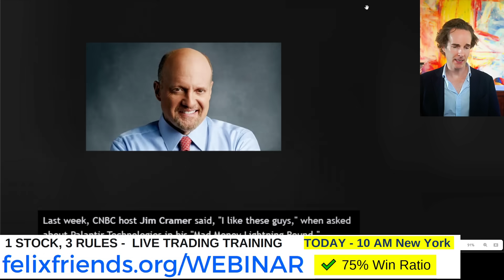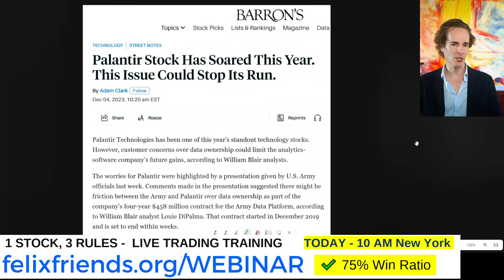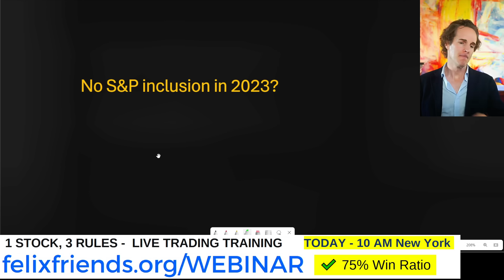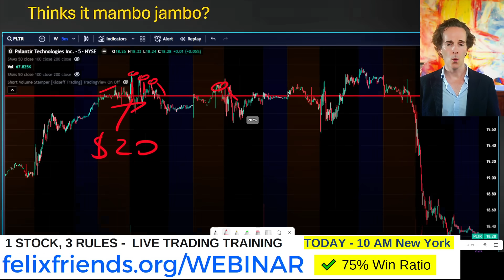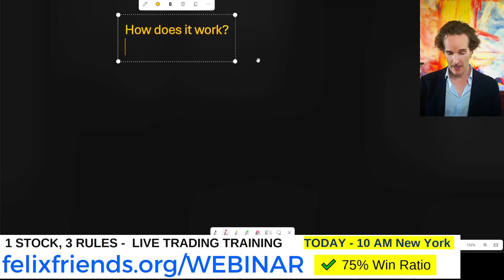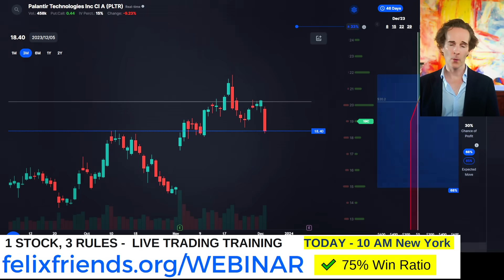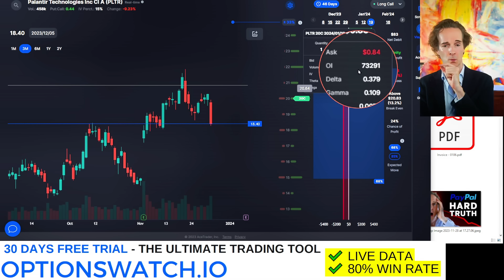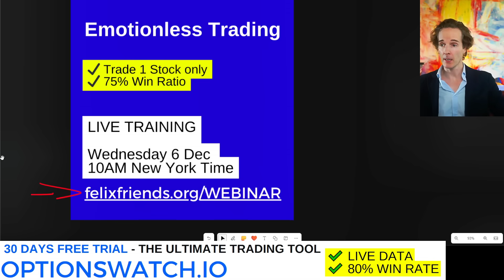The Real Reason Palantir Stock Fell 10%!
✅ Learn to trade one STOCK! Just RULES. No EMOTIONS.
One simple, strategy with a back-tested 75% win ratio.

📞Ready for a a call? Lifechanging coaching Program for 5+ Figure Investors. Apply now

🙋‍♂️I'm Felix, and I retired at 40. From lousy investor, to investment banker, to corporate lawyer to entrepreneur, I've tried it all. But it was through investing that I found my way to retirement. My passion is simple: to inspire and help others achieve financial freedom. I break down how the market really works for free, so you can maneuver the corrupt financial system.  100% transparency.